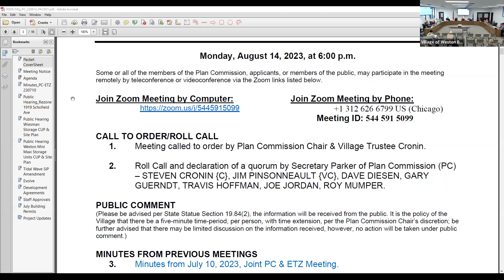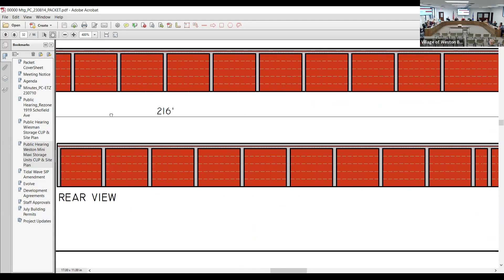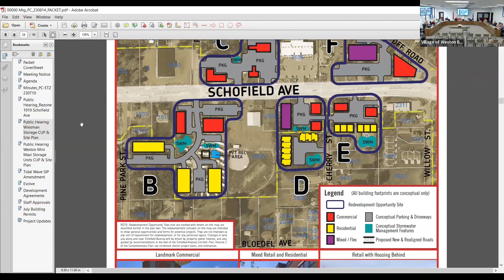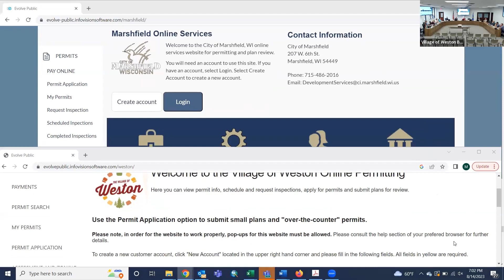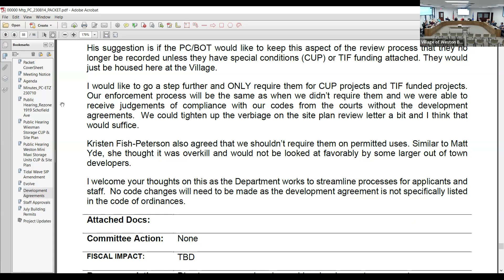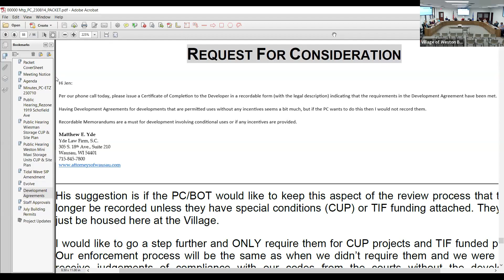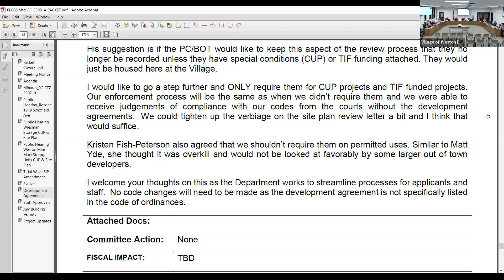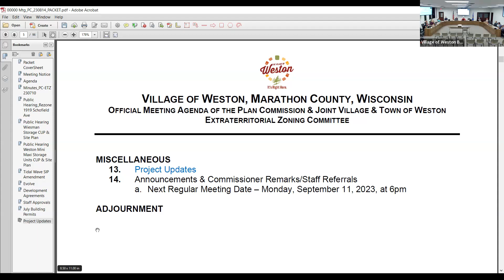Plan Commission - 8/14/2023